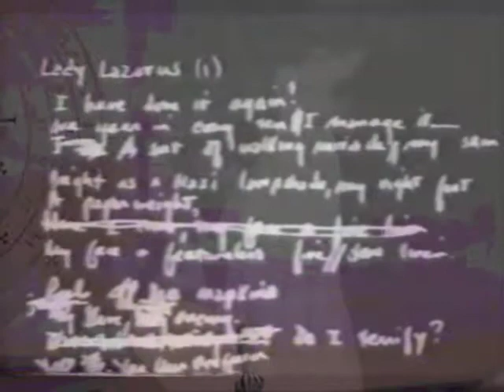Sylvia Plath - "Lady Lazarus - Vivid Tribe Of Psychics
from free album Magick Utopia : Subsonic Dragonfly
Poem by Sylvia Plath
Butah dance by Tatsumi Hijikata
Footages
(Marjorie Cameron by Curtis Harrington)